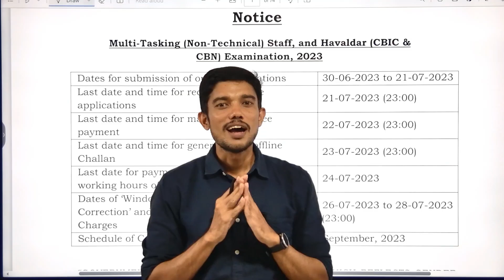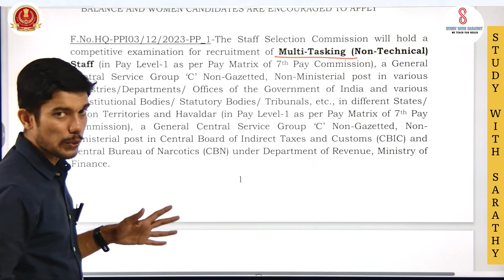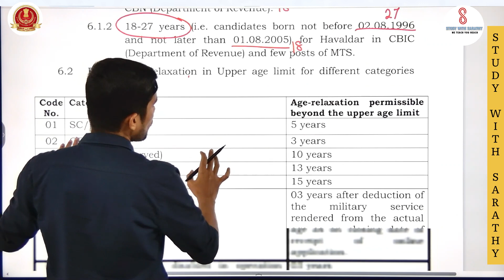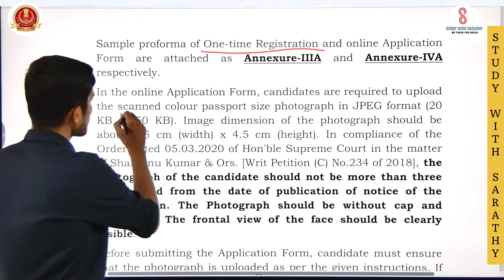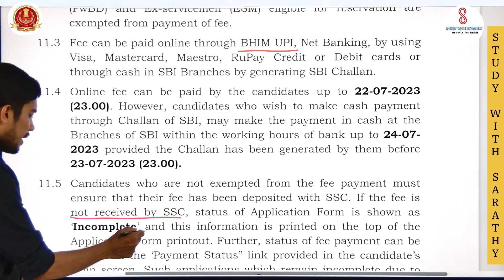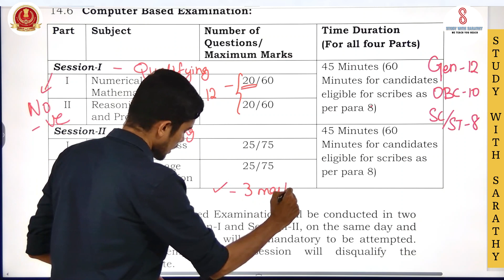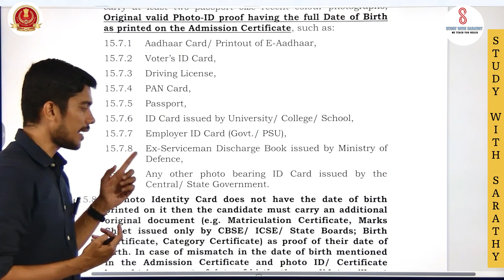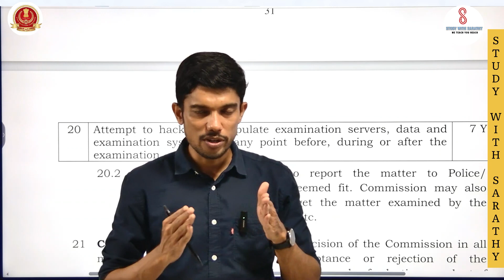பத்தாவது படித்த இருந்தால் மத்திய அரசு பணி.. தமிழில் தேர்வு.. SSC MTS Strategy Notification 2023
பத்தாவது படித்து இருந்தால் மத்திய அரசில் வேளை கிடைக்கும்... மத்திய அரசின் தேர்வு நிறுவனமான SSC நடத்தும் MTS தேர்வு பற்றிய அறிவிப்பு வெளியாகி உள்ளது. 1198 MTS பணியிடங்களுக்கு மற்றும் 360 havildar பணியிடங்களுக்கு தேர்வு நடை பெற உள்ளது. இந்த காணொளியில் அதை பற்றி விரிவாக பார்க்கலாம்...